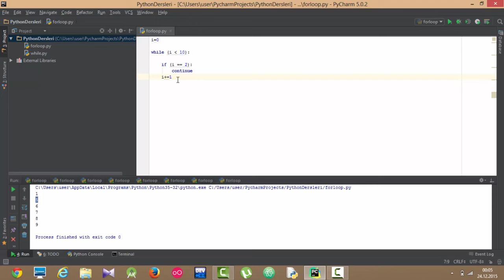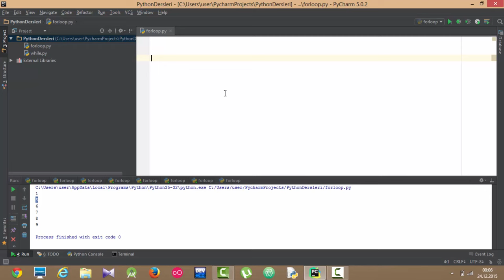Python3 Dersleri 15 - Break ve Continue Deyimleri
Bu derste döngülerde kullanılan break ve continue deyimlerini öğrendik.
Linke tıklayarak Facebook Sayfamızı beğenebilirsiniz.